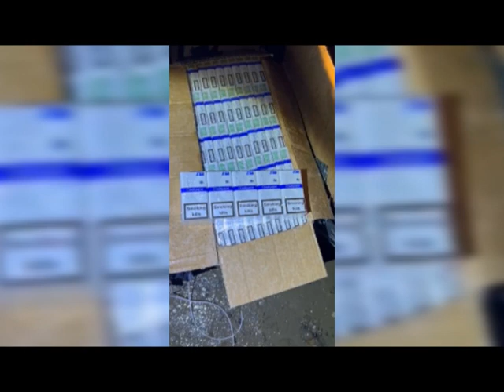На Закарпатті прикордонники припинили спробу тютюнової контрабанди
Незаконному переміщенню через українсько-угорський кордон тютюнової контрабанди запобігли учора ввечері на Закарпатті прикордонники Мукачівського загону.
У ході реалізації наявної оперативної інформації, офіцери оперативно-розшукового відділу спільно з військовослужбовцями відділу прикордонної служби «Вилок» побачили поблизу кордону два транспортних засоби, з яких вийшли декілька осіб та почали діставати з автівок пакунки обгорнуті у чорний поліетилен. Прикордонники негайно розпочали переслідувати зловмисників.
Помітивши військовослужбовців, контрабандисти спробували покинути місце пригоди на своїх авто, проте, проїхавши кілька метрів, застрягли в болоті, після чого залишили транспортні засоби та вдалися до втечі.
У покинутих автівках прикордонники виявили 18 пакунків у яких знаходилось 9 тисяч пачок безакцизних сигарет.
Про виявлення ознак злочину, передбаченого ст.204 ККУ «Незаконне виготовлення, зберігання, збут або транспортування з метою збуту підакцизних товарів» направлено повідомлення до Територіального управління бюро економічної безпеки у Закарпатській області.
Тютюнові вироби та автівки горе-контрабандистів, вилучено співробітниками БЕБ у Закарпатській області.